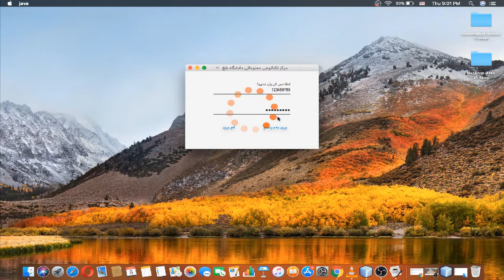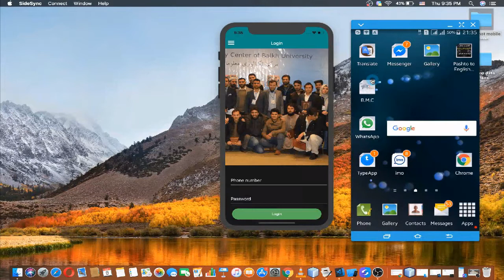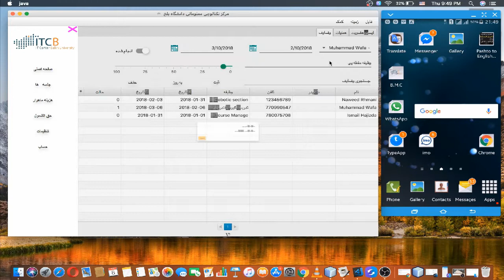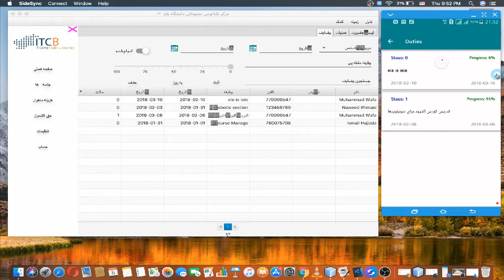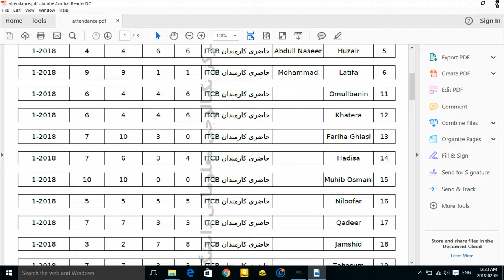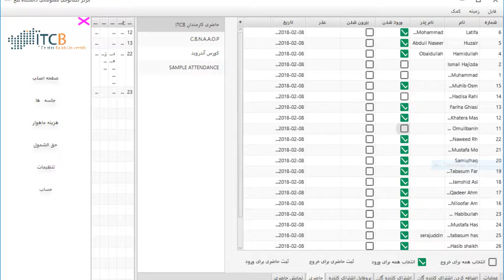Employee/Course Management System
It is my happiness to share this news with you.
Today I finished my third software application.

Now I want to write about the main functionlity of this software.

1. Accurate, safe and fast management of employees of a company, organization or association.

2. Accurate, safe and fast event management, sessions and tasks.

3. Accurate, safe and fast management of courses such as attendance, students, and student tasks.

4. Full report of all sections in PDF format.

5 Supports various types of computer operating systems:

A: Windows
B: Apple
D: linux

6. Reporting capabilities using Android and iOS.

In this section of the sessions and events that are being created, all the people who are registered will notified using push notification.

Also, employees or students who are registered with the system and are not present on time or may left before the time will be notified using push notification on their mobile.

And Also, if a new task is given to a staff members or students, they will receive notification on their mobile.

And all of these reports are notified daily to the company's chief or the courses director or any association.

7. The control of the program is entirely through the desktop app, on mobile everything is read only and possible to recevie notifications.

8. Ability to add different roles relate to the level of work and position to being secure application and infromations.

This app works online.

The technologies used in this application is as follow:

1. Java
2. Spring Framework
3. Restful Web Services
4. Android
5. iOS
6. PHP
7. MySQL
8. OKHTTP

Note: This program has been fully tested and can now be used at the It center of balkh university.